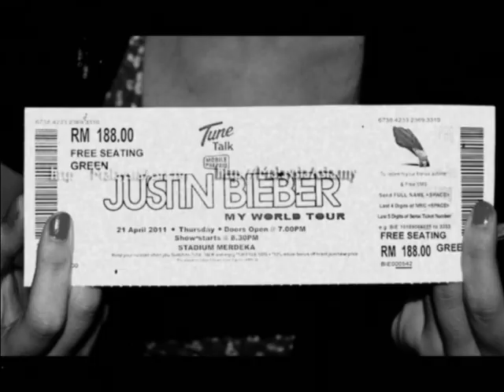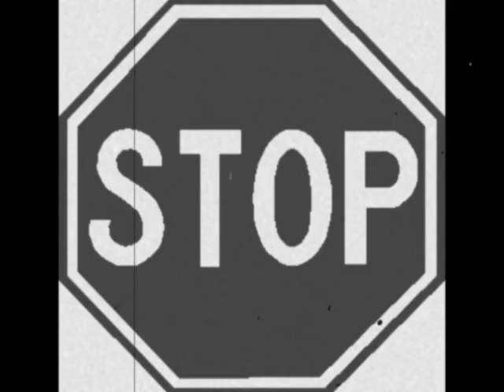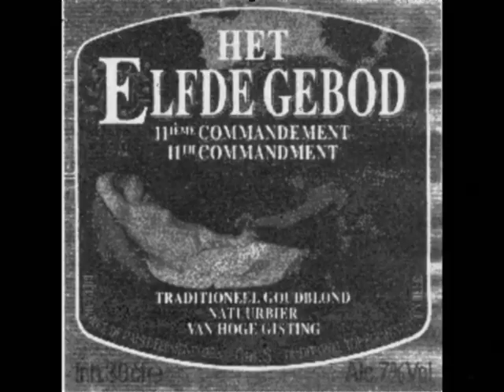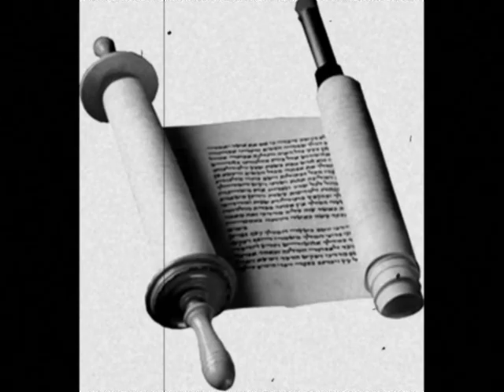Den nieuwe tijd presenteerd: Los Condors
Het Kritische Programma 'Den nieuwe Tijd' presenteerd een korte documentaire over de Opstanding en wederopstanding van een Neerlandsch popicoon: Los Condors. In deze korte documentaire wordt met behulp van betrouwbare bronnen een licht geworpen op de opkomst en perikelen rond deze formatie uit Chili.